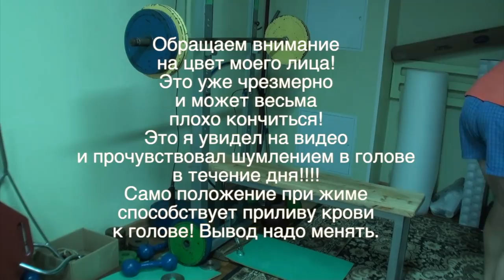Тренинг 2019 - наблюдения и выводы!